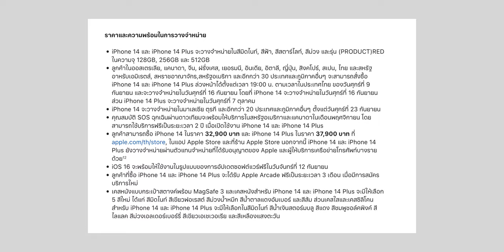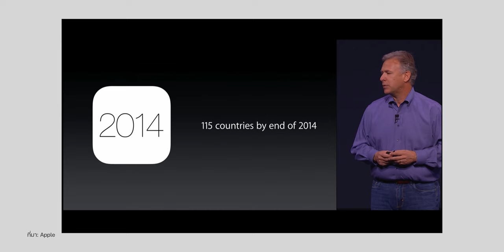iPhone 14 ขายในไทยพร้อมสหรัฐฯ เป็น Tier แรก ครั้งแรก! | iMoD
Apple ประกาศวันเปิดขาย iPhone 14, เปิดจอง 9 ก.ย. นี้ และเปิดขาย 16 ก.ย. นี้ ซึ่งพร้อมกับสหรัฐฯ ทำให้ไทยได้สิทธิ์ขาย iPhone ในไทยเป็น Tier แรก ครั้งแรก!

นอกจากนั้นเครือข่ายมือถือ รวมถึงตัวแทนจำหน่ายอย่าง Studio 7 ที่มีมากกว่า 100 สาขาทั่วประเทศ ก็อาจขายในช่วงเดียวกัน ใครใกล้ที่ไหนก็รอไปชมตัวจริงได้เลยเร็ว ๆ นี้

00:00 - เปิดคลิป
00:20 - เปิดตัว iPhone 14
00:54 - การวางขาย iPhone ของไทย
01:31 - วันเปิดขายล่วงหน้า
02:09 - Studio 7
02:28 - สรุป